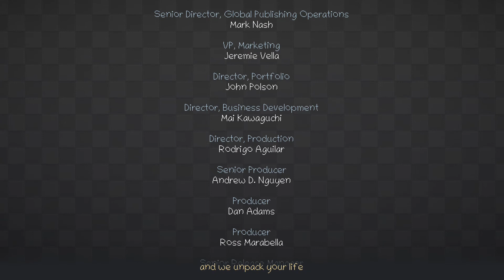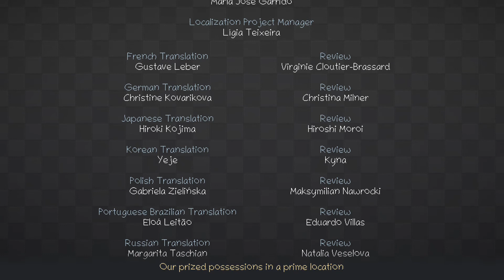Unpacking (Full Game)